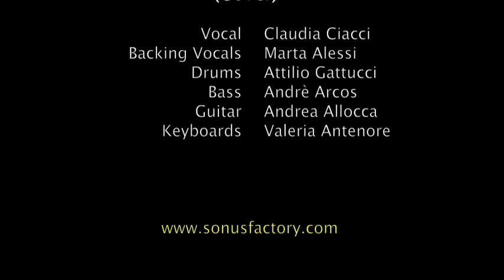Victim of a foolish heart - Joss Stone (Sonus Factory: CARNIVAL PLUG 'n PLAY '11)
Claudia Ciacci: Vocal
Marta Alessi: Backing Vocals
Attilio Gattucci: Drums
André Arcos: Bass
Valeria Antenore: Keyboards
Andrea Allocca: Guitar

Sonus Factory - CARNIVAL PLUG 'n PLAY '11
Recorded live: February 21st, 2011 at Rising Love (Rome - Italy)

SONUS FACTORY - The Academy of Contemporary Music - Perform Your Sound